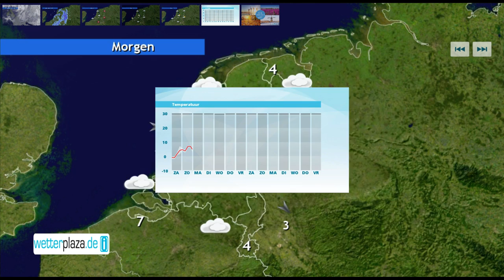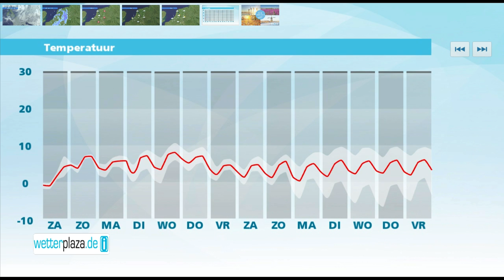Weerbericht zaterdag: Spekglad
Vandaag trekt een zone met wolken en winterse neerslag van west naar oost over het land. Daarbij is het op veel plaatsen verraderlijk glad door sneeuw of ijzel. Het gebied met winterse neerslag verlaat pas later op de dag het zuidoosten. Daar is nog tot in de middag kans op gladheid. Eerst vriest het enkele graden. In de loop van de dag gaat het vanuit het westen licht dooien en draait de wind naar het westen. Morgen is het vaak bewolkt maar droog. Het wordt dan 5 tot 7 graden.